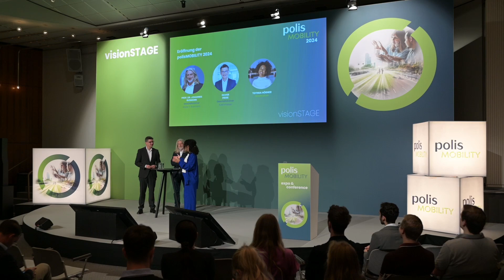polisMOBILITY 2024 - Eröffnungstalk mit Oliver Freese & Prof. Dr. Johannes Busmann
Im Eröffnungsgespräch geben Oliver Freese (COO, koelnmesse) und Prof. Dr. Johannes Busmann (Geschäftführender Gesellschafter, polisConvention) Einblicke in die Geschichte der polisMOBILITY expo & conference. Gleichzeitig verraten sie, worauf sie sich 2024 am meisten gefreut haben.

Die polisMOBILITY expo & conference ist die führende sektorübergreifende Dialogplattform für die Verkehrswende im urbanen Raum. Sie findet am 11. und 12. Juni 2025 als zweitägige Fachkonferenz mit Ausstellung statt.

Die Messe schafft ein zentrales Forum für Entscheidungsträgerinnen und -träger aus verschiedenen Branchen und Sektoren, um ganzheitliches Planen und Handeln in Bezug auf die Schlüsselthemen „urbane Antriebs- und Energiewende“, „kommunale Mobilitätswende“ und „ÖPNV & Mobilitätsdienstleistungen“ zu fördern.